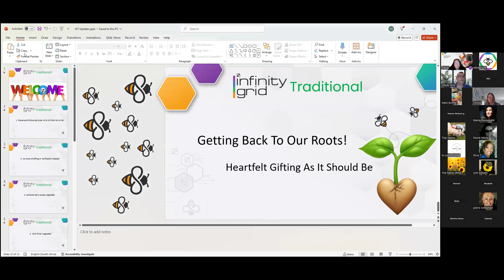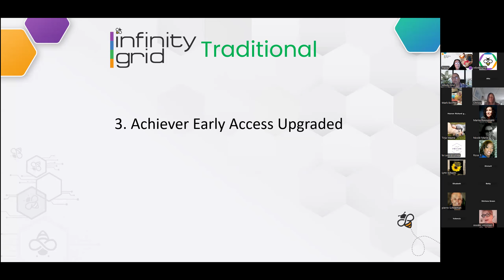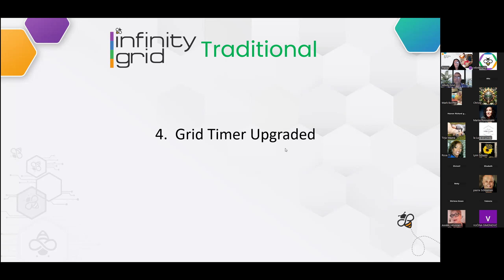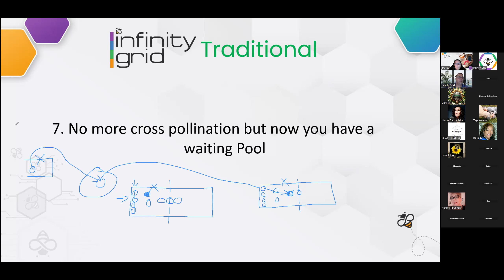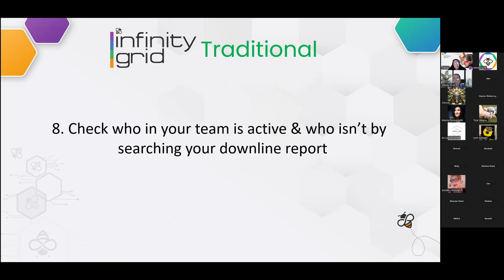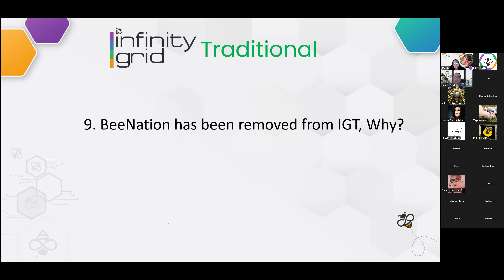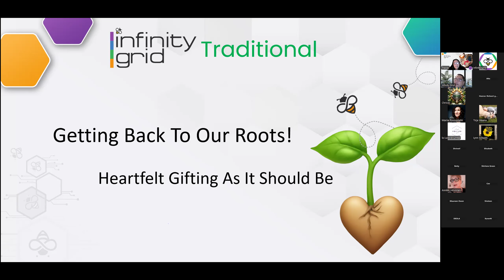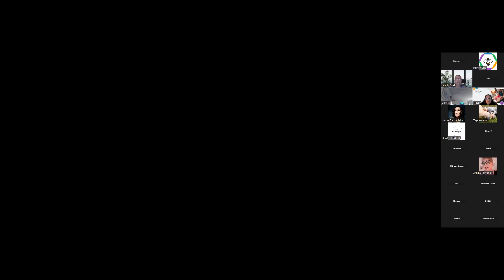Infinity Grid Beekeeper Zoom Back to the Basics of Gifting The Way Forward 19 September 2024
Join Tracey and the Beekeeper as they introduce what's coming for IG Traditional and tell us all about returning to what it means to Gift and what a gifting economy really is. Learn about the restructure and what it means for you and your teams.